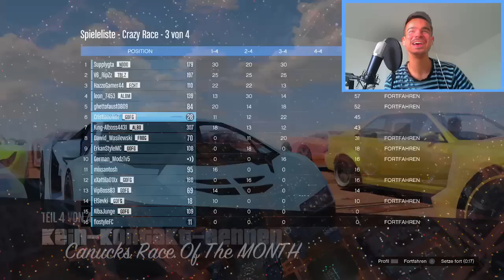GTA 5 - Online mit Freunden #5 [FACECAM] - VERRÜCKTE UND KRANKE RENNEN !!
►Unser Equipment:
✘FIFA 15 - Alle Versionen

Viel Spaß mit dem 5. Online Multiplayer Lets Play zu Grand Theft Auto V Freunde.